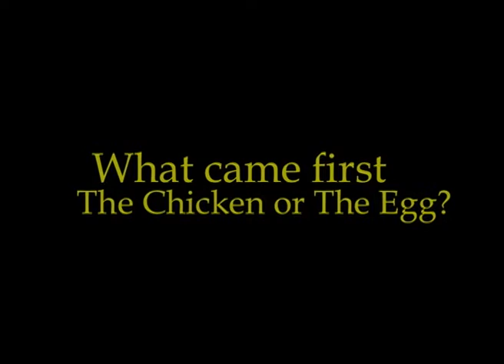What came first, the Chicken or the Egg? [2011]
An original song and animation where Interviewer, Mr. Fox, asks some of the creatures in the Zoo the age-old question. Read along and find out the answer!